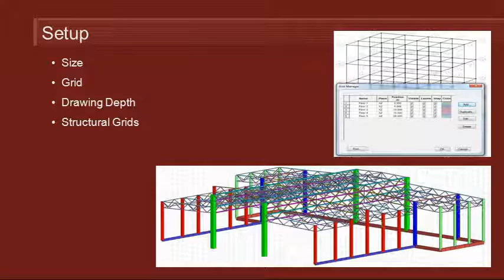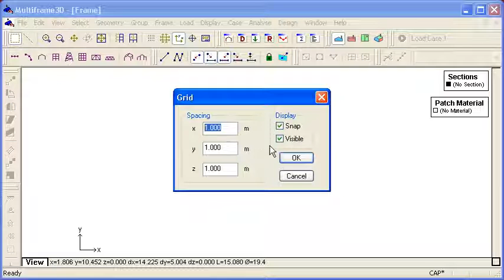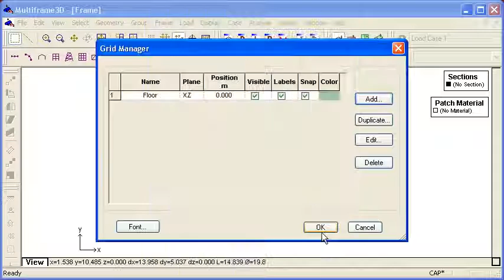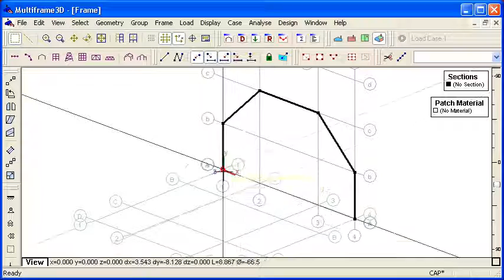MAXSURF Multiframe - Geometry Setup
This video takes a look at the setup that must be done before you can start using geometry commands in Multiframe.